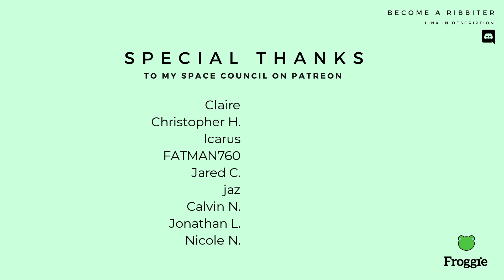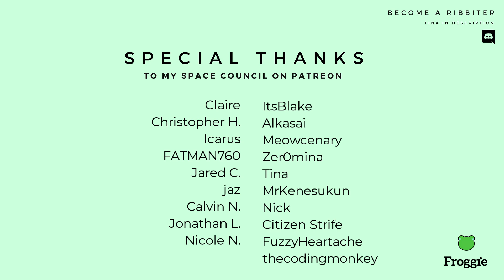Brave Shine - Fate/Stay Night Unlimited Blade Works (English cover by Froggie)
It's here! The cover you guys have been anticipating has come to say hello to the world and just in time for the end of August. It's been a heck of a busy month and there is still more to do. I'm pretty proud of the animation for this one, I think my animating skills improved.

Credits
Song by Aimer
Instrumental by Michael Pham
English lyrics by AmaLee
Time/tune by Odin
Vocals & mix by Froggie

My Mailing Address:
FroggieSinger
1661 Denison St.
Markham Ontario
L3R 0N5 Canada

Lyrics:

Now it’s only a dream, a single wish
But it’s in these hands that take aim and miss
I fight it, but I, can’t wake up

I was given a vision of the end
But it’s here in these hands that cannot mend
And the memory, will haunt me, for all eternity

How can I destroy my weakness? ‘Cause I wanna be stronger
I need to keep them all safe but I lack the power
If we learn to wield our flaws, then the future will be ours

BRAVE SHINE
If you need a hand to hold, then STAY THE NIGHT
On the darkest of my days YOU SAVED MY LIFE

Far beyond the razor edge of your blade
There lies a prayer that will surpass -
A dream I know will last, throughout time
YOUR BRAVE SHINE

Never give into that ungodly night
What good is a star that has lost its light?
I watch as, they fade, one by... one

We are on the same road, both you and I
Like two planets we are bound to collide
And we can’t see, or break free, beyond our destiny

I’ve-fallen victim to my weakness, in my haste to be stronger
I-somehow lost it all in my hopeless bid for power
Time will leave me, I don’t mind - It can leave us both behind

BREAK DOWN
As the constellations fall and turn to dust
We collide and burn until the BREAKING DAWN
Far beyond the dream we carved together
The vow we’ve made, it’s kept me strong
It’s been here all along… in my hands

How can I destroy my weakness?
‘Cause it’s always in my way
And we can relight the stars

Far beyond those endless nights of heartache
MY BRAVE SHINE